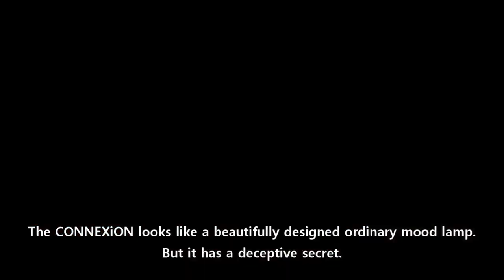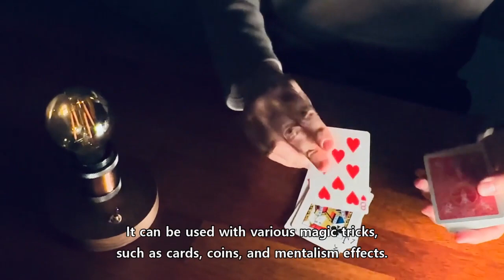STARHEART Presents CONNEXiON Antique Bronze by Doosung and Ardubi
CONNEXiON ist eine ganz besondere Lampe, mit der Sie und Ihr Publikum viel Spaß haben werden.
Ob sie leuchtet oder nicht, liegt ganz an Ihnen.
Ihre Zuschauer werden versuchen, die Glühbirne zu drehen, den Schalter zu berühren, auf die Platte zu tippen und zweifeln an allem. Aber sie werden dem Geheimnis nicht auf die Spur kommen.

CONNEXiON ist ein echter Verrücktmacher.

Sie können damit nicht nur Ihre bestehende Magie bereichern, sondern auch neue Effekte kreieren, indem Sie es mit verschiedenen Tricks wie Karten-, Münzen- und Mental-Effekten kombinieren.
Dank des ausgeklügelten Gimmicks, das über ein geniales System verfügt, ist es möglich, die Glühbirne einzuschalten, ohne sie zu berühren!

Eigenschaften von CONNEXiON:
Das Beste an CONNEXiON ist, dass der geheime Schaltkreis perfekt in der Holzplatte versteckt ist, so dass das Publikum alles überprüfen kann.
Aus edlem schwarzen Nussbaumholz gefertigt, ist CONNEXiON eine Augenweide und vermittelt eine elegante Atmosphäre.
CONNEXiON ist ein einfaches Konzept, das jeder versteht, aber es ist ein Effekt, den niemand glauben kann.
Genießen Sie CONNEXiON selbst! Es macht wirklich Spaß. Probieren Sie es aus!